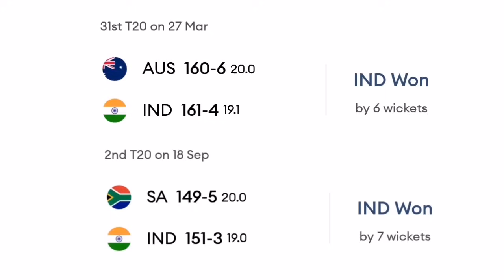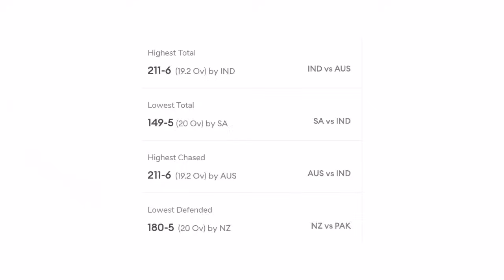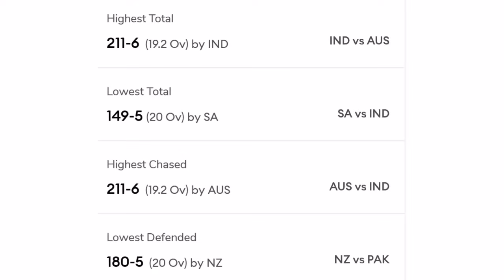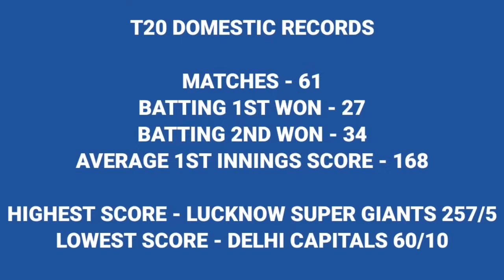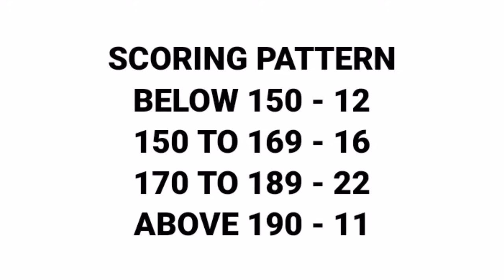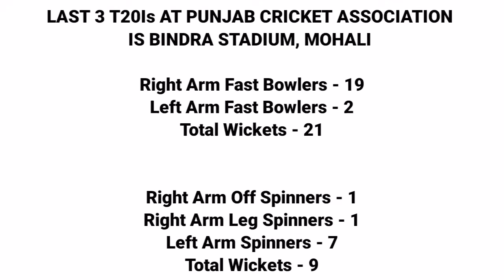IND vs AFG 1st T20 Pitch Report || IS Bindra Stadium Mohali Pitch Report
Your Queries -
1. IND vs AFG 1st T20 Pitch Report
2. IS Bindra Stadium Mohali Pitch Report
3. Mohali Pitch Report
4. Mohali Cricket Stadium
5. Punjab Cricket Association Stadium Pitch Report
6. Mohali Cricket Stadium Pitch Report
7. Bindra Stadium Mohali Pitch Report
8. Punjab Cricket Association Stadium
9. Punjab Cricket Association IS Bindra Stadium
10. Mohali Stadium Pitch Report
11. Punjab Cricket Association IS Bindra Stadium Mohali Pitch Report
12. Mohali ki Pitch Kaisi Hai
13. India Afghanistan Pitch Report
14. Mohali ka Pitch Kaisa Hai
15. India vs Afghanistan Pitch Report
16. Bindra Stadium Mohali
17. Mohali ka Pitch Report
18. IND vs AFG Pitch Report Today Hindi
19. Mohali Pitch Report Today
20. Mohali Ground Pitch Report
21. India vs Afghanistan 1st T20 Pitch Report
22. Punjab Cricket Stadium Mohali Pitch Report
23. Mohali ka Pitch Report
24. मोहाली क्रिकेट स्टेडियम पिच रिपोर्ट
25. Mohali Punjab Cricket Association Pitch Report
26. Venue Punjab Cricket Association IS Bindra Stadium Pitch Report
27. IND vs AUS Today Pitch Report
28. 1st T20 IND vs AFG Pitch Report
29. 1st T20 India vs Afghanistan Pitch Report
30. IS Bindra Cricket Stadium Pitch Report
31. Mohali Cricket Ground Pitch Report
32. Pitch Report Punjab Cricket Association IS Bindra Stadium
33. Pitch Report IS Bindra Stadium Mohali
34. Pitch Report Punjab Cricket Association Stadium
35. Mohali Cricket Stadium Pitch Report in Hindi
36. PCA Cricket Stadium Mohali
37. Tomorrow Match Pitch Report
38. Today Match Pitch Report
39. IND vs AFG Pitch Report
40. India vs Afghanistan Pitch Report
41. India vs Afghanistan 1st T20 2024 Pitch Report
42. Pitch Report IND vs AFG
43. IND vs AFG 1st T20 2024
44. India vs Afghanistan 1st T20 2024
45. IND vs AUS Match Pitch Report